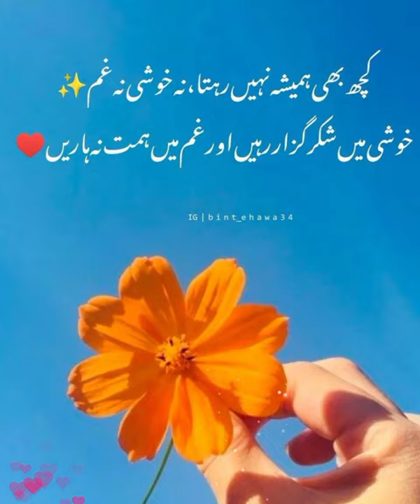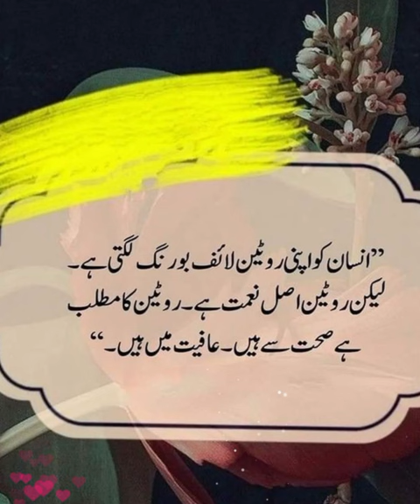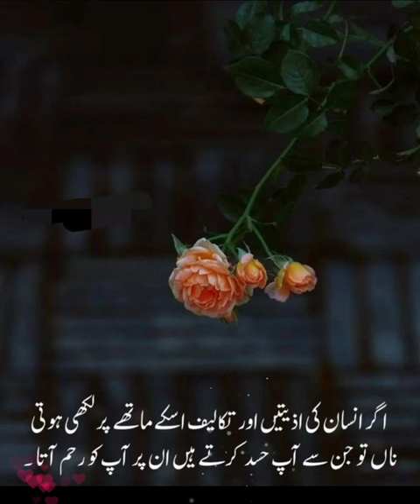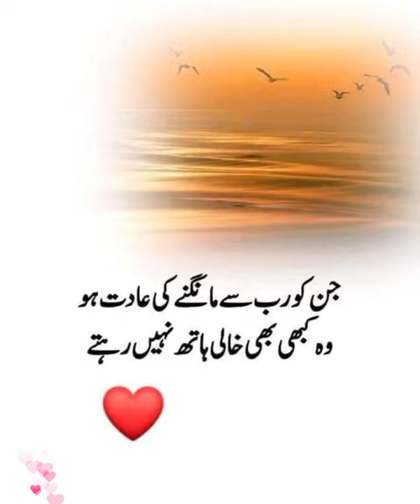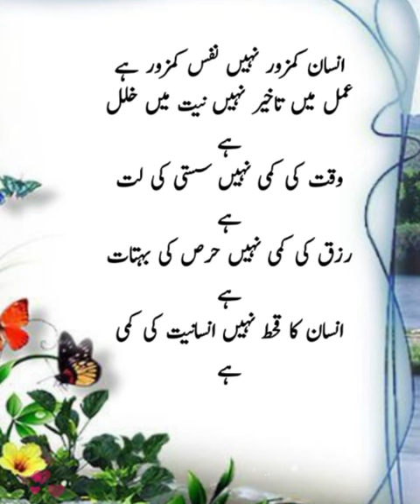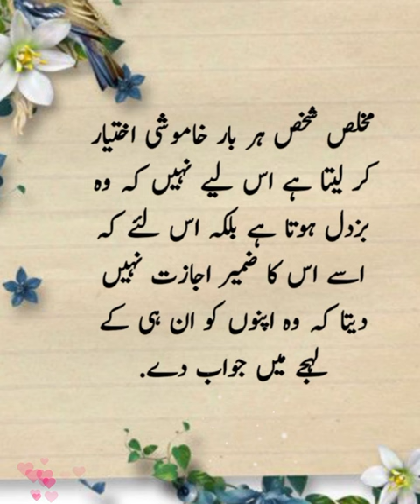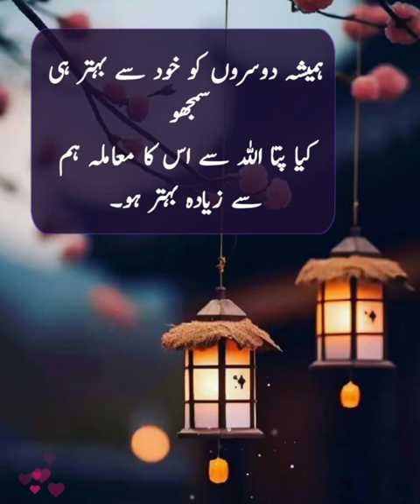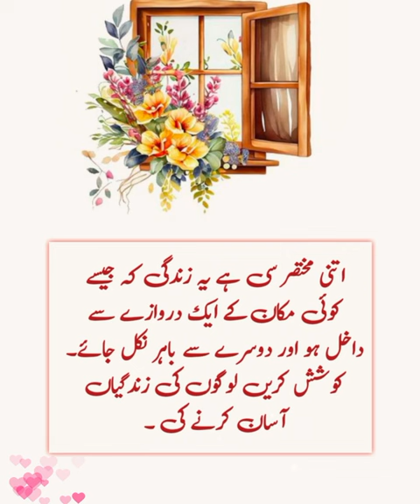amazing Islamic status dpz | hazrat Ali as quotes | Islamic golden words | Urdu sad poetry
amazing Islamic status dpz | hazrat Ali as quotes  | Islamic golden words | Urdu poetry
Islamic quotes
Islamic poetry
Islamic video
inspirational video
images collection
quotes about life in Urdu Hindi
Rumi quotes